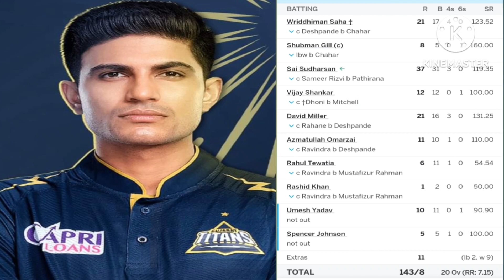csk vs gt match highlights | shivam dube ki power hitting | #cskvsgt7thmatchfullhighlights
csk vs gt match full highlights 2024

csk vs gt match highlights

csk vs gt full highlights

csk vs gt match highlights 2024

gt vs csk match highlights

gt vs csk match full highlights

HIGHLIGHTS : CSK vs GT 7th IPL Match HIGHLIGHTS | Chennai Super Kings won by 63 runs About This Video - Dosto Aaj Ki Is Video Me Maine Aapko Ye Bataya Hai Ki CSK IPL ka 7th match jit gai hai aur kaise jita eska pura Highlights bataya hu. Dekhiye CSK vs GT 7th IPL Match Full Highlights. Has Tags - iplhighlights cskvsgthighlights cskvsgt7thmatchfullhighlights chennaivsgujaratfullhighlights cskvsgtipl2024 Related Tags - 1. Gujarat vs Chennai IPL 7th match full highlights 2. Chennai 7th IPL Match highlights 3. Gujarat Titans highlights 4. Chennai IPL highlights vs Gujarat 5. CSK vs GT highlights 6. CSK vs GT 2024 7th IPL match highlights 7. CSK vs GT 7th IPL match full highlights 8. CSK vs GT 7th IPL Match Full Highlights 2024 9. CSK vs GT all wicket highlights Note - All The Images/Pictures Shown In The Video Belongs To The Respected Owners And Not Me. I Am Not The Owner Of Any Picture In Show The Video.